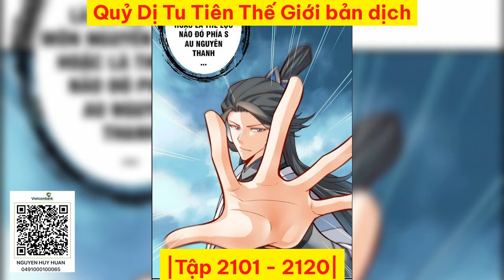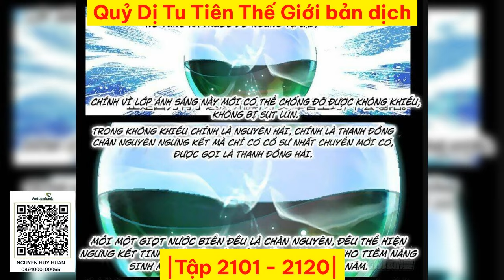|Tập 2101 2120| Quỷ Dị Tu Tiên Thế Giới bản dịch